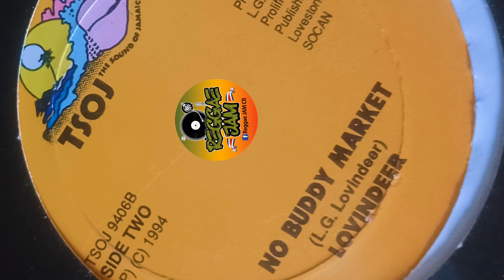Lovindeer - No Buddy Market (TSOJ) 1994